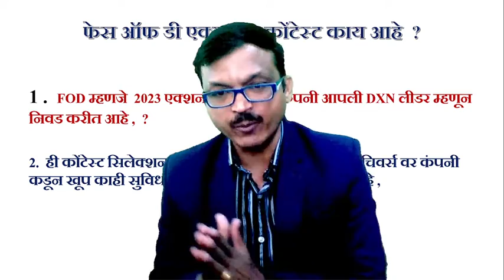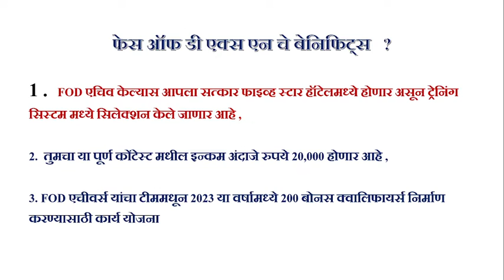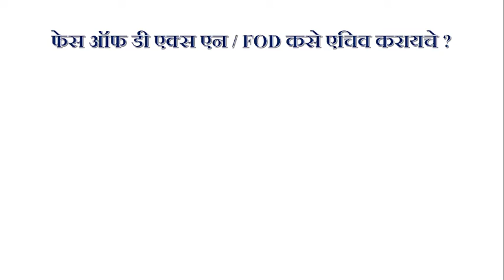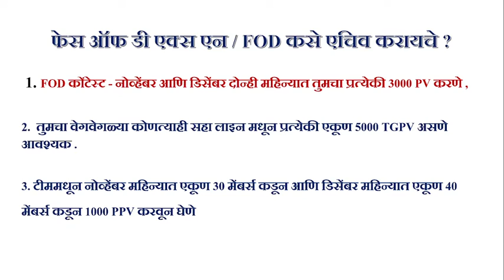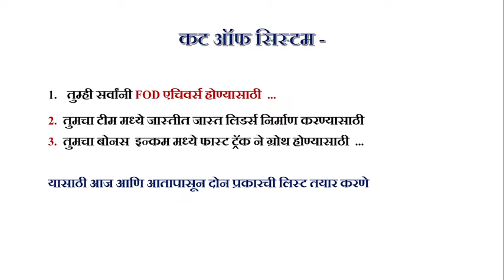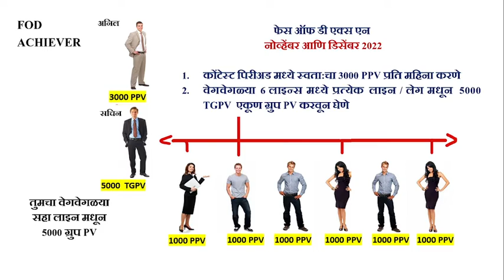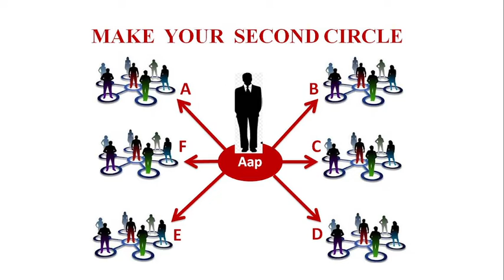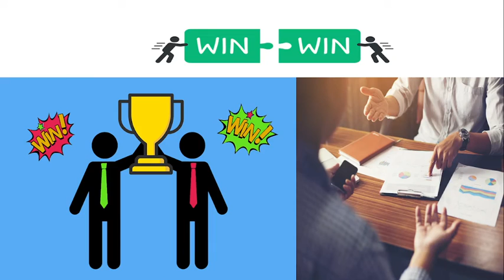FACE OF DXN - Watch carefully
Be the Winner